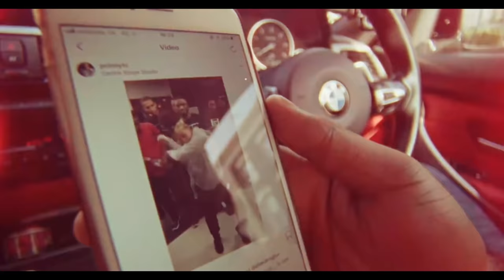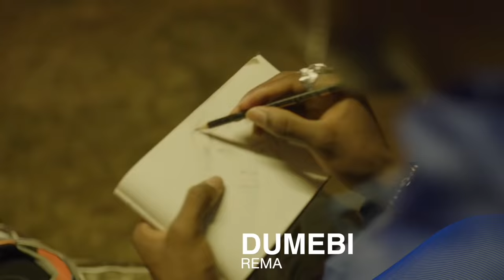AFROBEATS 2019 Video Mix | AFROBEATS 2020 Video MiX | AFROBEATS BEST '19, DJ BOAT (BEST OF ’19, ’18)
Uninterrupted Clean HipHop, Rap, Trap video mix. All your favorite songs in one place.